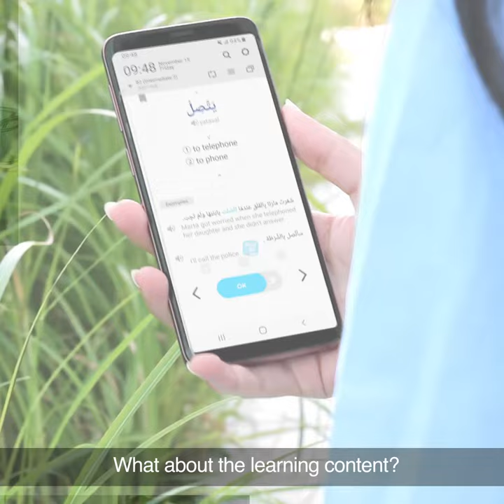[Arabic] Is your daily life always connected with Arabic? (WordBit) ArEn#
Is your daily life always connected with Arabic?

I'll show you how to connect your life with the language very strongly!
Your daily life and your cell phone are always connected very tightly.
Let's use this connection profitably for you!

Every time you look at your phone, WordBit displays one word or sentence.
In this way, WordBit connects you with the language, so that it will be naturally incorporated in your daily life.

Using WordBit, you will always be connected to the language.
And it will become an inseparable part of your life, upgrading your language proficiency tremendously.

What about the learning content?
You can study effectively with categories for every level, example sentences that match words and a huge amount of additional information.

It also gives a lot of diverse functions so that you can learn in a fun yet efficient way.

Wordbit is completely free!

Download WordBit and connect to Arabic!